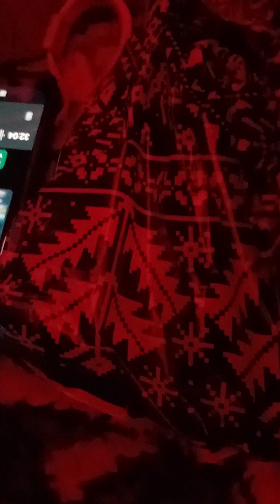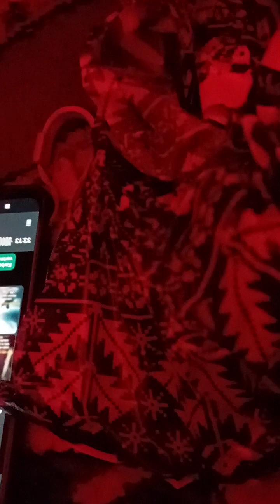8 декабря 2023 г.(2)